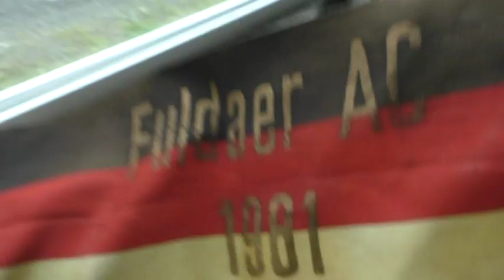EPISODE 6 aus dem Leben von Stefan Druschel Führerschein Kontrolle die erste Four 750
1.Es war einmal da glaubte ein Polizei Polizist an mich.2. Meine Frau träumte von Wohnzimmer und ich von Honda 750. 3.Internationales Bergrennen Milseburg Rhön ein Sieg 1981 !!!